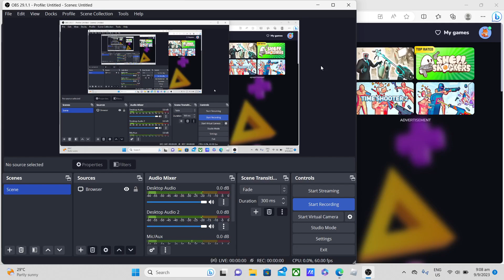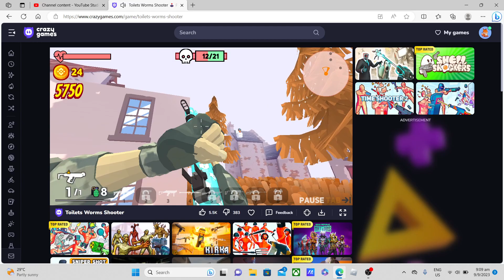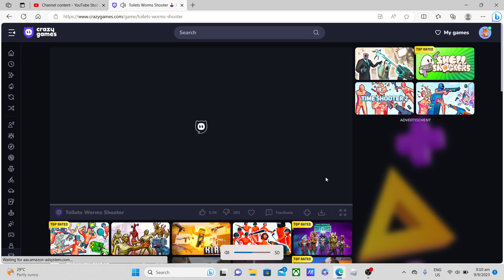toilet worm shooter level 194